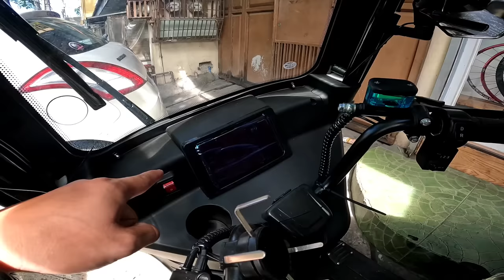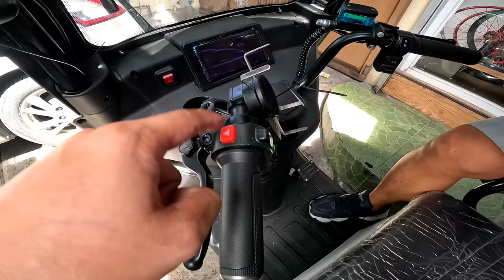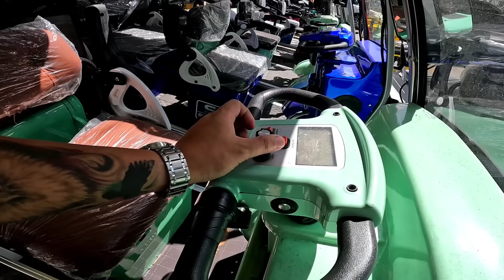SINCE BODEGA PRICE DITO SALE NA LAHAT NG PRESYO! 1,000 PESOS LANG PINAKAMURANG E-BIKE MABIBILI MO!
ANG PINAKAMABABANG OFFER NA MAKUKUHA MO DITO AY 1,000 PESOS LANG! MURA NA MAY SPECIAL FREEBIES PA!

WAYMAKER CYCLE CENTER
ADDRESS: 1722 JOSE ABAD SANTOS, TONDO, MANILA CITY